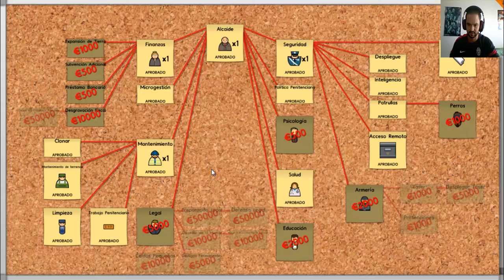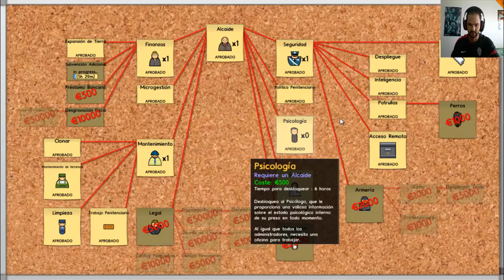#03 Prison Architect LA SERIE - Pelea en el Patio!!! ALPHA 35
Todo son problemas en la prisión. Ahora los presos están de muy mala leche y hay una gran pelea en el patio. Sangre por todos lados, suerte que no tengo que limpiar este desastre... Resolución 720p.

LA PRIMERA GUARDIA ÚNETE